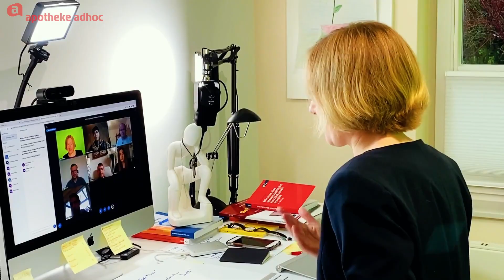Praktika & Labor: So läuft es an den Unis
Die Corona-Pandemie hat uns mittlerweile seit rund einem Jahr im Griff: Auch an den Hochschulen sind die Auswirkungen zu spüren. Während sich der theoretische Unterricht mittlerweile online eingespielt hat, können Praktika die Hochschulen vor Herausforderungen stellen. Dabei ist die praktische Ausbildung für die angehenden Pharmazeuten unerlässlich. Wir haben uns mal umgehört, wie es derzeit an den Unis aussieht.